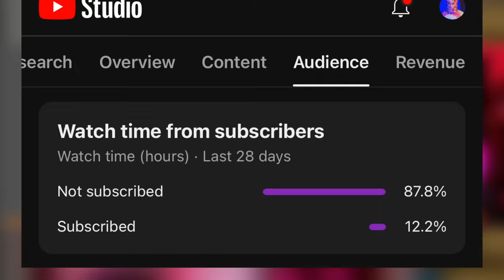The "Rizz Lord" is BACK 🌹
Currently, in the doghouse after this rizzfest. She's letting me upload my hard earned rizz clips tho LOL. Was it worth it?